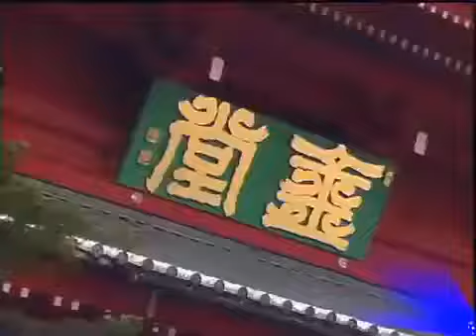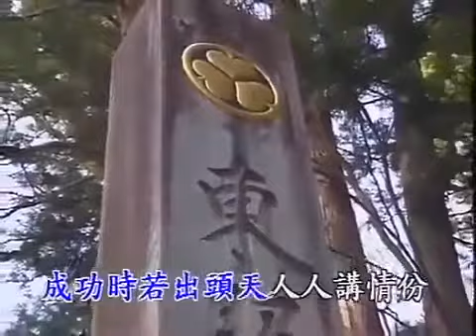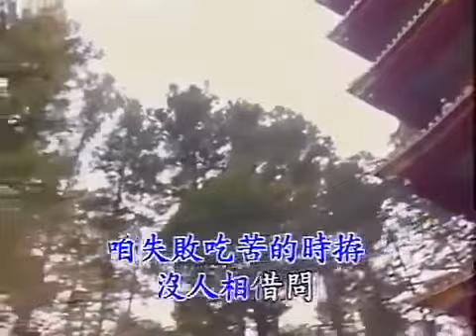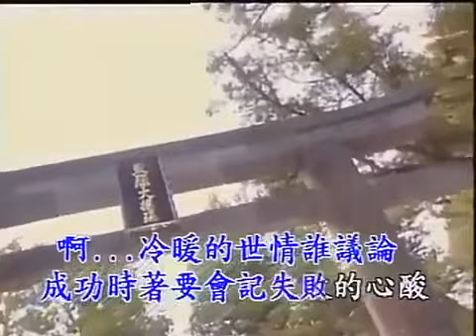金曲獎歌后詹雅雯 ~ 成功離咱不外遠